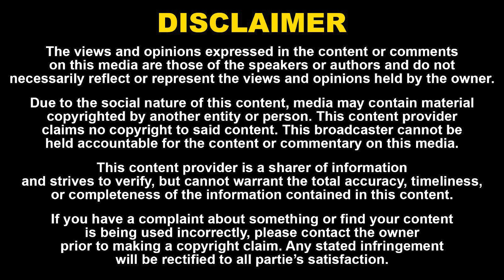உ.பி.யில் 2 பேர் பலி! பிரிஜ்பூஷன் மகன் தான் காரணமா?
உ.பி.யில் 2 பேர் பலி! பிரிஜ்பூஷன் மகன் தான் காரணமா? | Naadhas Media

52. Certain acts are not to be an infringement of copyright.